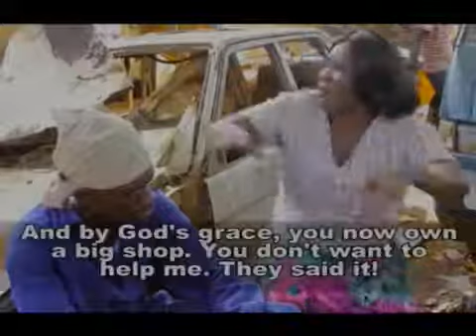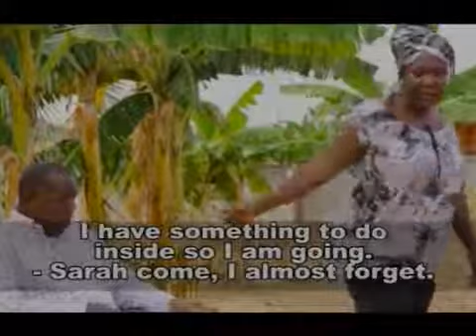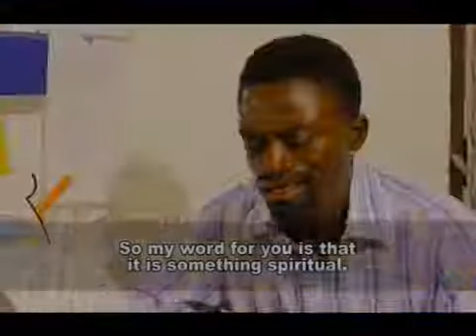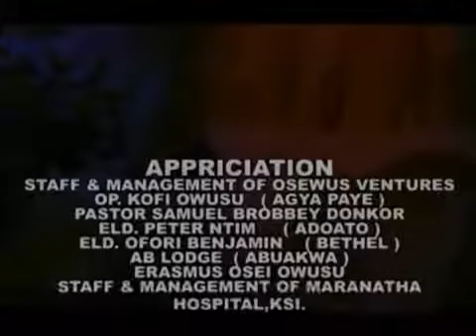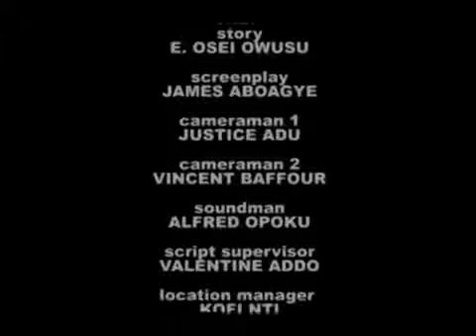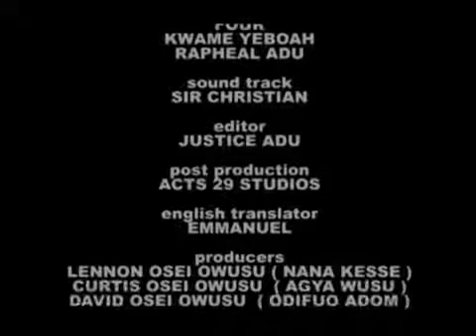NKANSAH LILWIN & AKROBETO- SE MANHYIA NYAME PT.2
Ghanaian Twi Movie With Subtitles